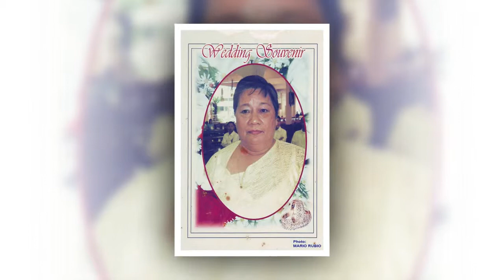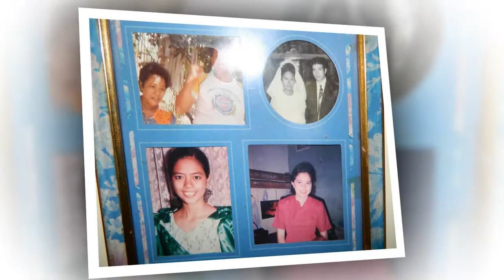Delfin Escalante Alvarado